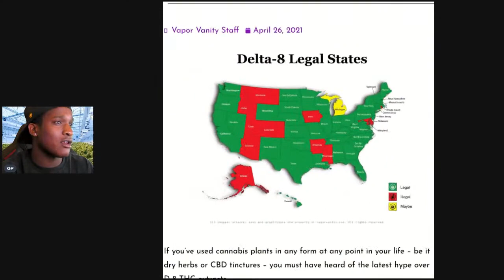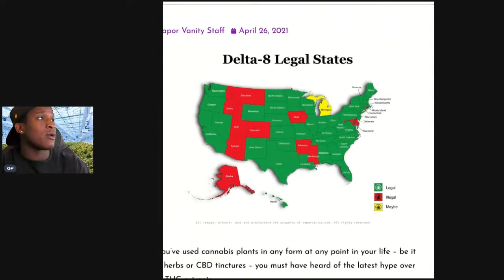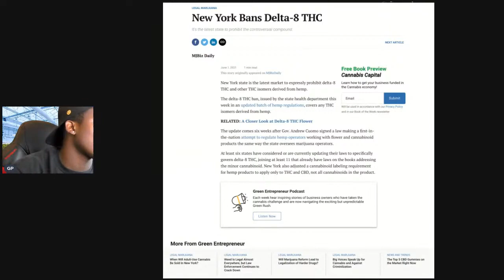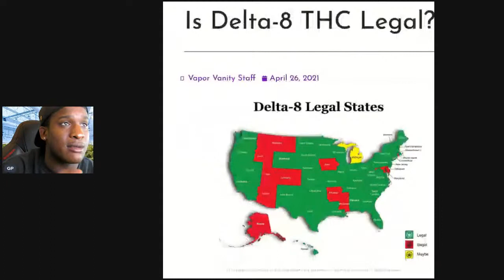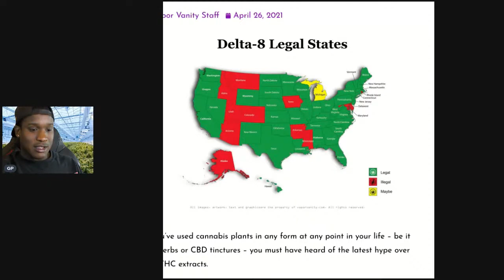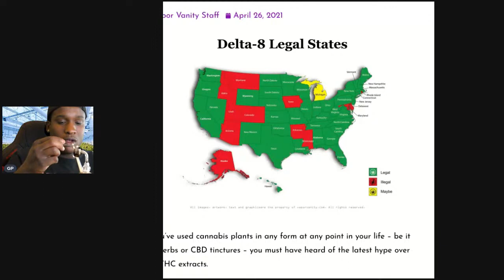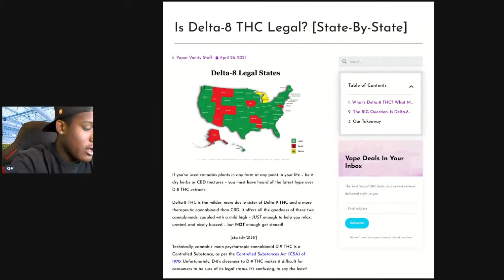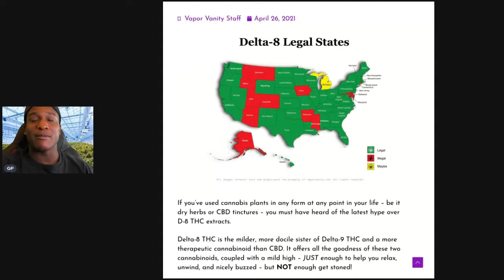Where Is Delta 8 Legal?